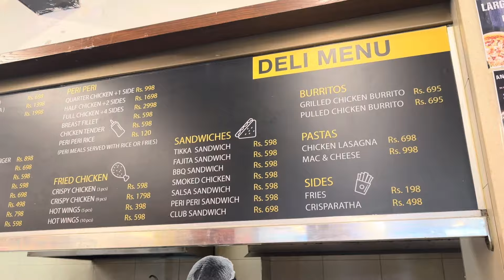Delhi gate landa bazar💃🏻| with Rameen Khan.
“Explore the vibrant hustle of Delhi Gate Landa Market in Lahore! Join me as I uncover hidden treasures, budget-friendly finds, and unique items that make this bustling bazaar a shopper’s paradise. From vintage pieces to everyday essentials, discover what makes this market a must-visit destination for locals and visitors alike!”